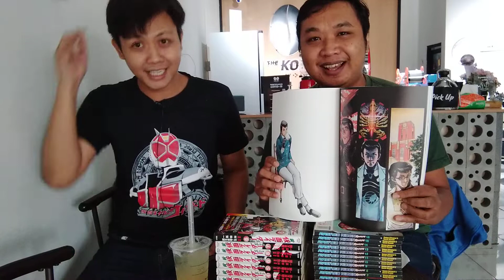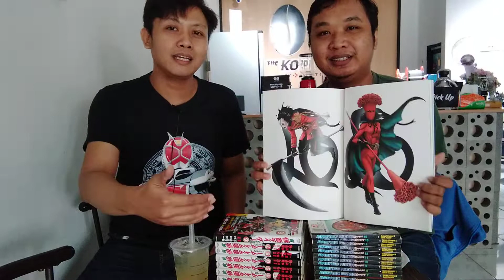RUANG OBROL: TOKUFANS WAJIB BACA MANGA KAMEN RIDER SPIRITS! SEBAGUS ITUKAH?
Siapa yang tidak tahu para pahlawan Jepang berwujud serangga ini?
Serial TV mereka dimulai sejak tahun 1971 dan terus berlanjut hingga saat ini. Tapi kalian tahu nggak sih, kalau sepuluh Kamen Rider pertama ternyata dibuatkan manga khusus?

Di manga Kamen Rider Spirits para Kamen Rider ditampilkan dalam cerita yang sangat epik dan megah, dengan penyajian visual dan adegan yang kelam dan brutal.

Inilah versi yang sebenar-benarnya dari para Henshin Heroes generasi Showa.

Pokoknya tokufans wajib baca!

Ruang Obrol adalah bagian dari Ruang Komik. Di Ruang Obrol akan ada berbagai obrolan mengenai film, video game, juga komik, dan hal lain yang berkaitan dengan pop-culture.

Ikuti terus Ruang Komik untuk mendapat tips dan trik, serta memahami step by step untuk bisa membuat komikmu sendiri baik itu untuk dicetak, rilis digital, ataupun untuk keperluan di media sosial.